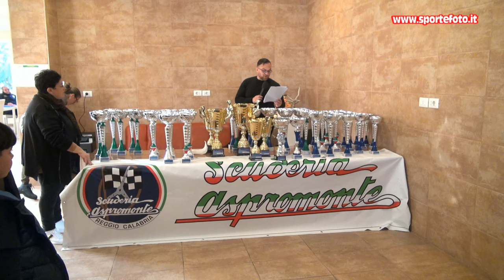Rosario Corsaro - 1` Minislalom Citta` di Reggio Calabria - Pentimele (RC) 10-12-23